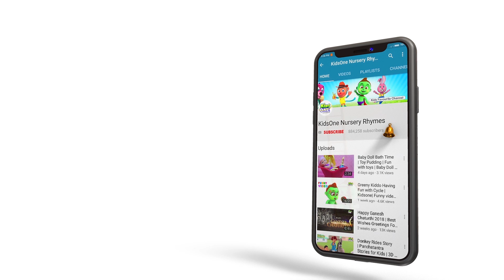Learn Colors for Children | COLORS Collection | KidsOne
Learn Colors with Balls for Kids. Check Out this New Episode Easy to Learn COLORS with Wooden Hammer for Toddlers, Babies, Kids, Children.